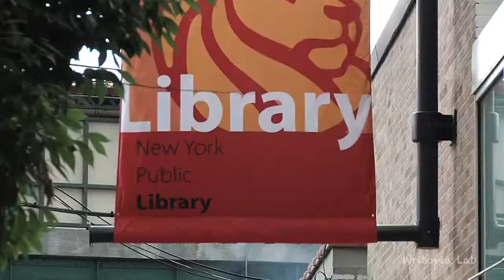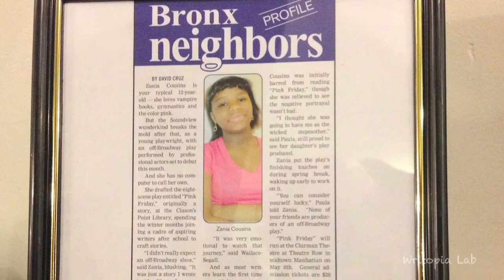Thank you (David Letterman)